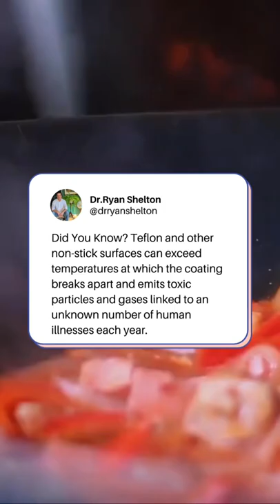The Scary Truth About Non-Stick Pans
Cooking with non-stick pans may seem like an easier option but they are really toxic for your health. The non-stick coatings can cause liver damage, reproductive issues and many more health issues.

So if you’re looking for a safe way to cook without using harmful chemicals, switch to stainless steel or cast iron pans instead.